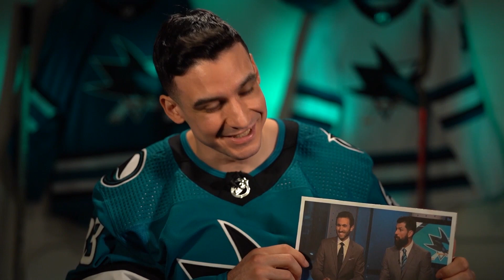Matt Nieto LIGHTNING Round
GET MORE SHARKS COVERAGE ON NBC SPORTS CALIFORNIA